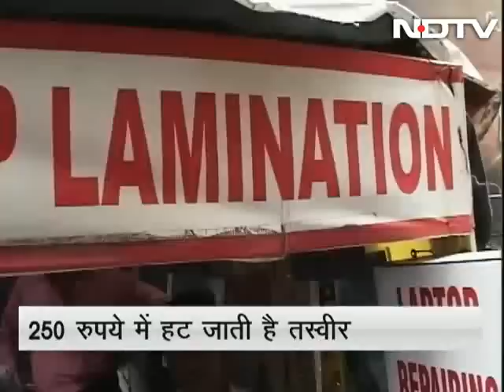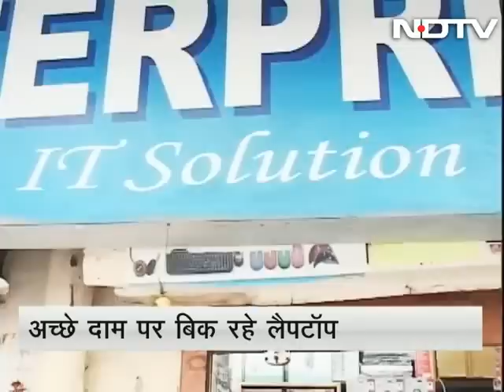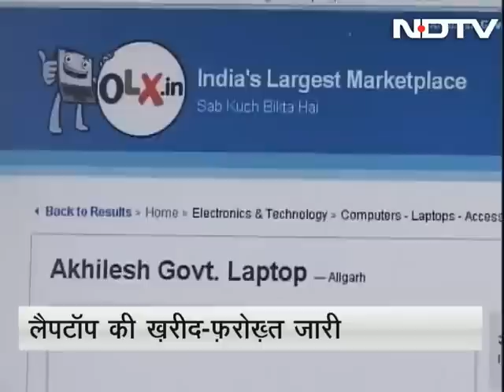Students sell laptops given by Akhilesh Yadav in computer markets, OLX website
Khabron Ki Khabar: Students were found thronging large computer markets in Lucknow trying to sell the free laptops distributed by the Akhilesh Yadav government.  Many have also put up ads on OLX.in offering to sell these laptops away at throw away prices. When asked, many students claim that they have no use of these laptops. (Audio in Hindi)